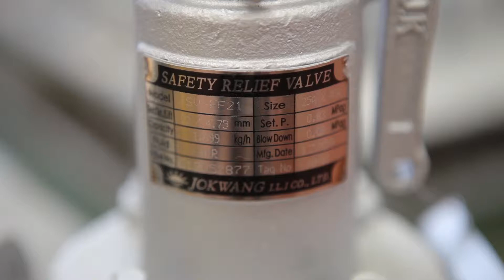valves.wmv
JOKWANG I.L.I Co., Ltd. was established in the name of JOKWANG INDUSTRIES in 1968.

In 1987, it was approved as an authorized manufacturer of KS(Korea Standard) Marking valves. We have started the technical collaboration with VENN which is the valve manufacturer with long history in Japan from 1992.

JOKWANG was designated as the valve manufacturer for Korea Nuclear Power Plants-KEPCO according to ASME B 31.1 in 1993.

In 2000, company name was changed to JOKWANG I.L.I Co., Ltd.

JOKWANG was registered on the KOSDAQ market as a venture company in 2001. We are the only one special valve maker registered on the KOSDAQ in Korea until now.

Korea Government (Ministry of Knowledge Economy) had selected JOKWANG among the safety valve makers in Korea to localize the MSSV(Main Steam Safety Valve) for Nuclear Power Plant in 2002.

With financial support of Korea Government, we have tried to localize it for a long time and then it was developed in 2006.

At present time, we have been developing the Cryogenic Safety Relief Valve for LNG/LPG service.

In 2006, we have acquired ASME Sec. VIII "UV" STAMP. In 2010~2011, The expansion of "UV" stamp range is succeed by NBBI authorized test laboratory under ASME. (Pressure : up to 6000psi, Addition : Liquid, Bellows
type)

E- catalog (If you want to send an inquiry, Please contact on the E-cataloge)